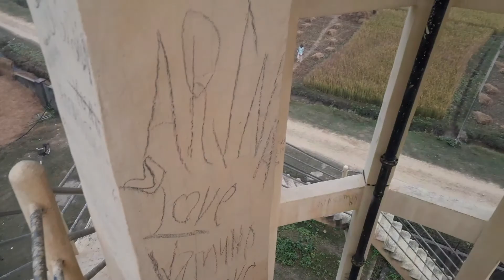Water tank in Badhaiyatal, Bardiya